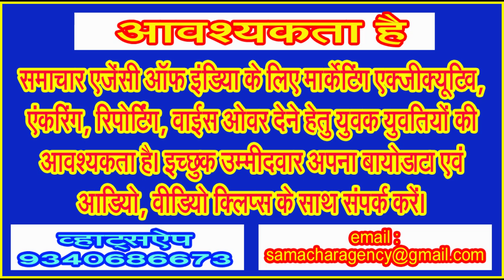रविवार व सोमवार को भी झमाझम के आसार, उसके बाद बारिश की बिदाई के मिलने लगे संकेत!